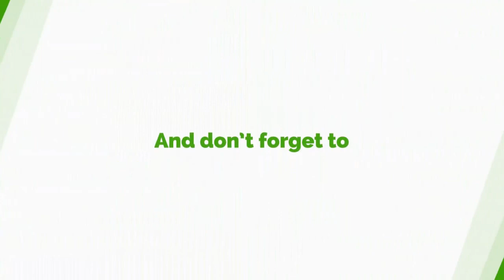I Will Go To Court- NDC MP Threatens Government Over Its Decision To Audit The Auditor General